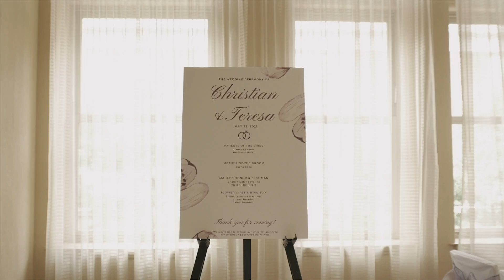The Wedding of Teresa & Christian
This was a simple and cute little wedding I did in Pennsylvania. The Bride and Groom were friends of the family. I used a Sony A6400 and Lumix GX85.
I paired the A6400 with a Sigma MC-11 EF-E and shot most of the Ceremony with my Canon 75-300mm f/4-5.6.
The Lumix GX85 had a Panasonic 14-55mm f/2.8-3.5 with Mega O.I.S., the perfect setup for my handheld shots. Some of the shakier handheld B-Roll footage was actually shot with the Sony A6400, only because my video operator Lin was waiting on me to switch out the batteries on the Lumix GX85.
It's a lot easier if you just start with your extended battery setup on the GX85, you run into fewer issues.
I did not use a gimbal for this wedding.

The music I used for this wedding came from Soundstripe. The 1st song, Track Title: Other Side Artist Name(s): Emorie
Writer Name: Jessie Marie Villa Writer IPI Number: 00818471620 Writer PRO: SESAC
Writer Name: Matthew Wigton Writer IPI Number: 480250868 Writer PRO: ASCAP
Writer Percentage: 50.00%
Publisher Name: SALTY SOUNDSTRIPE PRODUCTIONS Publisher IPI Number: 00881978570
Publisher PRO: SESAC
Publisher Percentage: 50.00%
Publisher Name: A SOUNDSTRIPE PRODUCTION Publisher IPI Number: 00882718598
Publisher PRO: ASCAP
3DXIT5QAYNCDLRBR

The Second track:
Track Title: Dragonfruit Dancing Artist Name(s): PALA
Writer Name: Dean William Palya, Jr. Writer IPI Number: 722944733 Writer PRO: BMI
Publisher Name: BOSS SOUNDSTRIPE PRODUCTIONS Publisher IPI Number: 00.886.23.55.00
Publisher PRO: BMI
UJMJSO3MIF3UQI5E